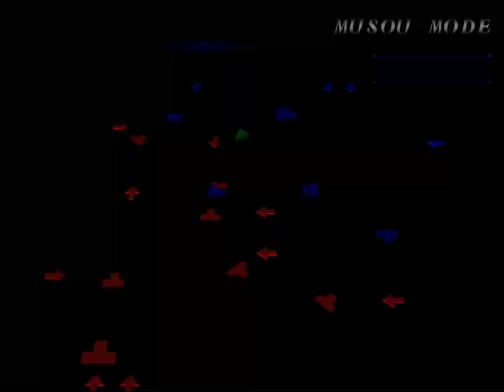Dynasty Warriors 2 Xu Zhu - Hu Lao Gate (Normal) - Part 02 of 05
Casual pace, my real goal is to preserve my body guards, some minor graphical and sound errors due to emulating via PCSX2 though I've tried my best to patch them out!